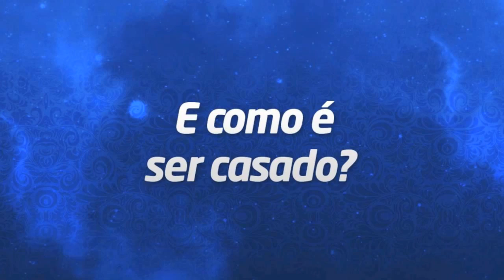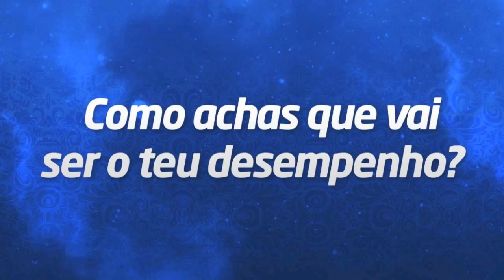Casamento do Ricardo CacoPT Pinto...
PokerPT apresenta o casamento do Ricardo CacoPT Pinto.